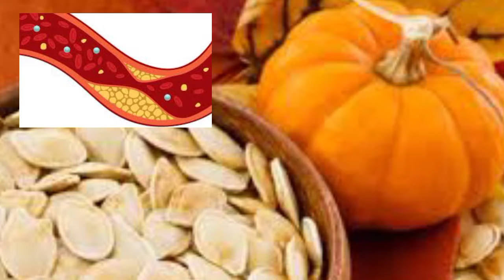कद्दू के बीज खाने के ज़बरदस्त फायदे/health benefits of pumpkin seeds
kaddu ke beech
how to eat pumpkin seeds
pumpkin seeds benefits
kaddu ke beej side effects
benefits of pumpkin seeds
pumpkin seeds benefits for men
pumpkin seeds for hair
pumpkin seeds uses
are pumpkin seeds healthy
कद्दू के बीज
kaddu ke beej kaise khaye
kaddu ke beej khane ka tarika
kaddu ke beej ka powder
kaddu ke beej for hair
kaddu ke beej ke fayde bataye
kaddu ke beej ka upyog
pumpkin seeds in hindi
kaddu ke beej ke nuksan

My wife channels
Consult with hamida